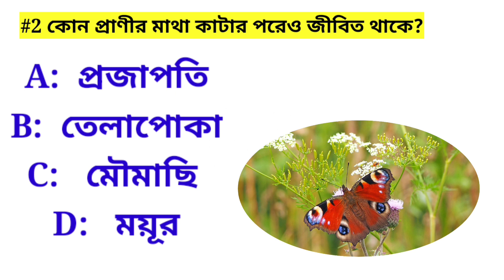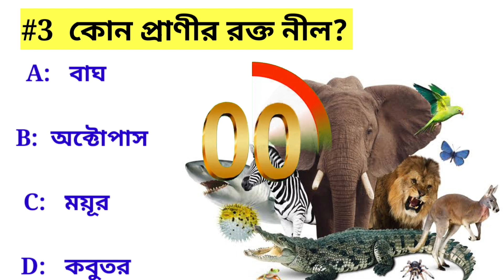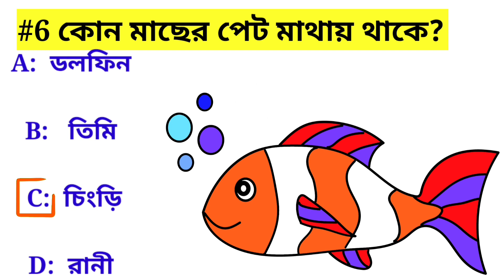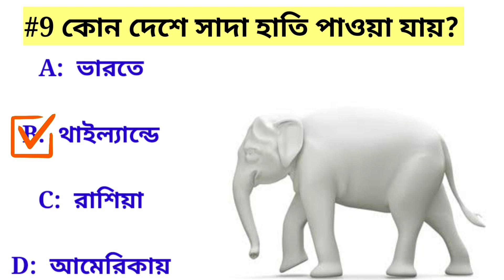Bangla Gk question answer/ Bangla Gk/Bangla Quiz/Quiz Bangla/Wb Gk Dairy/02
Wb Gk Dairy

ভিডিওটির মাধ্যমে আপনি জানতে পারবেন দেশ বিদেশের নানা

জানা অজানা তথ্য প্রশ্ন উত্তরের মাধ্যমে ।